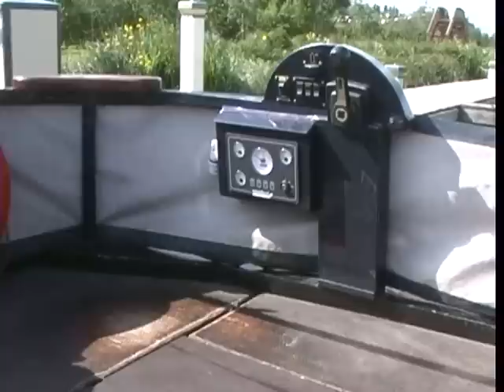Shared narrow boat castleber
You may find a share for sale on this boat